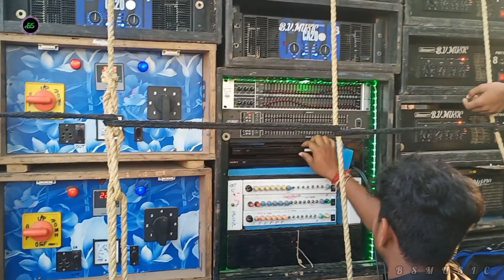ময়নার মালিগ্রাম কে জিতলো🏆MT না BV_প্রথম রাউন্ড❌কম্পিটিশন_থেকে_দ্বিতীয় রাউন্ড_ফুল ভিডিওএকসাথে দেখুন